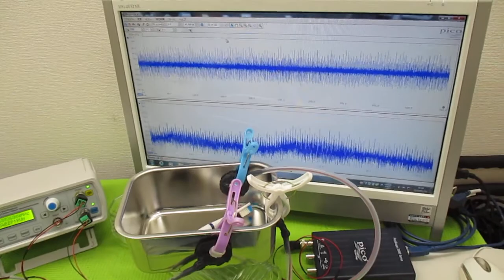対象を伝搬する超音波の測定解析に基づいた最適化技術